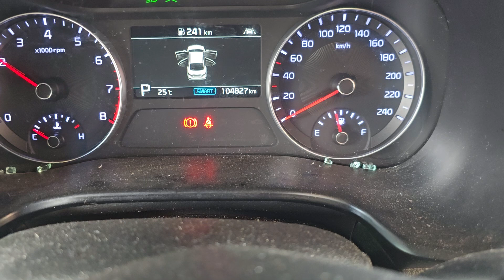11419 CERATO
2018 KIA CERATO 1.6 G4FJ TURBO PETROL ENGINE